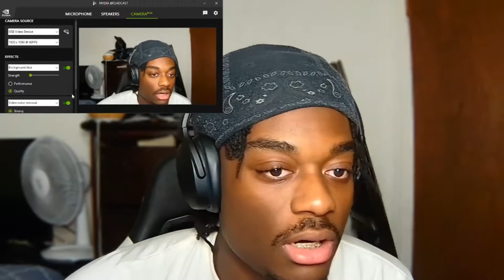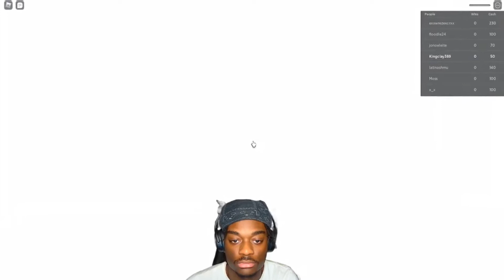Playing the Squid games on new pc